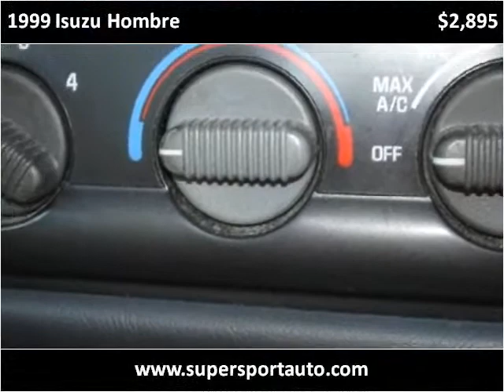1999 Isuzu Hombre Used Cars Longwood FL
This 1999 Isuzu Hombre is available from Super Sport Auto.